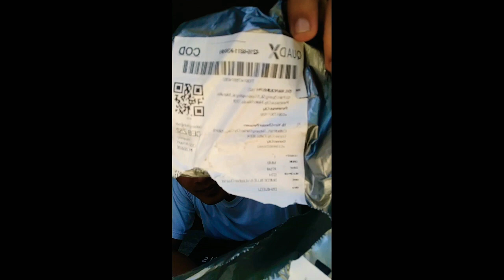vlog #4 | UNBOXING AFFORDABLE TOP SIDER IN PH